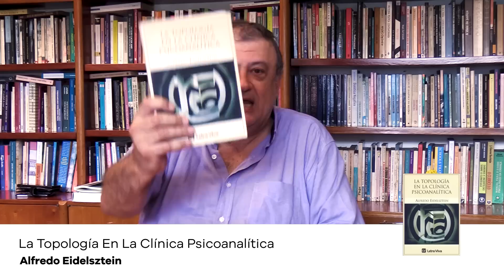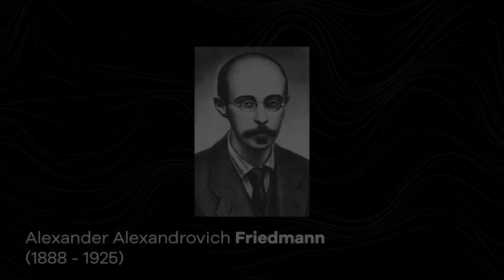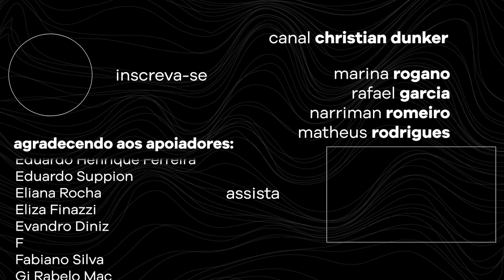Lacan estaria para Freud assim como Einstein para Newton? | Christian Dunker | Falando nIsso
Lacan estaria para Freud assim como Einstein para Newton?  | Christian Dunker | Falando nIsso 398

Com a participação de Mathias Dunker @mathaulas

00:00 - Introdução
00:57 - Alfredo Eidelzstein
03:32 - Newton e Einstein
17:28 - Freud e Lacan
21:11 - A origem do eu e o Big Bang
21:15 - A física e a causalidade

apoia.se/falandonisso

Christian Dunker
Podcast Falando nIsso
Nos principais agregadores de podcast

Produção
buli

A arte e o motion design do canal são feitos por Caroline Mura

A trilha sonora é de autoria de Rafael Minerbo

2023